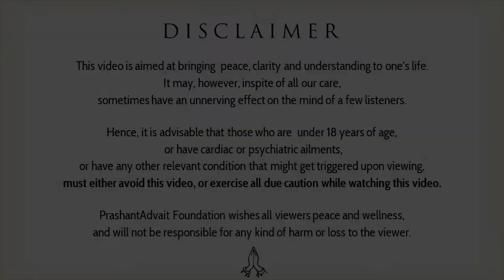War is what is normal || Acharya Prashant, on Albert Camus (2017)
Context:
~ Why our mind is always confused between choices?
~ Why there are so much conflicts in mind?